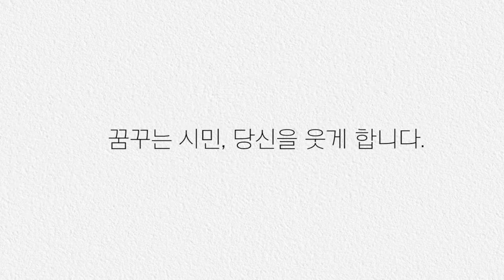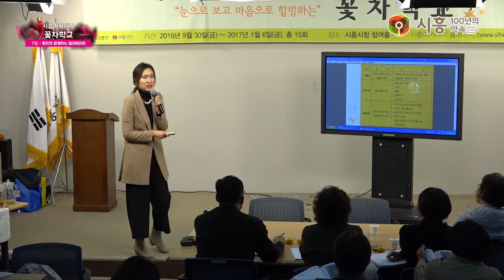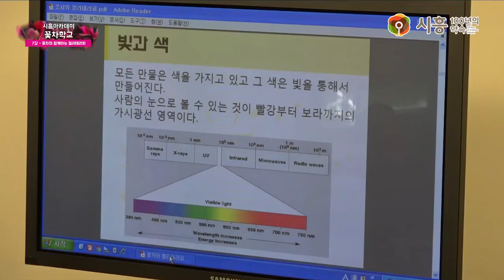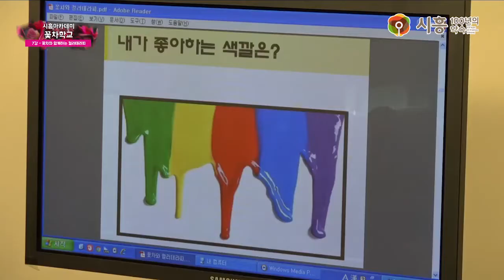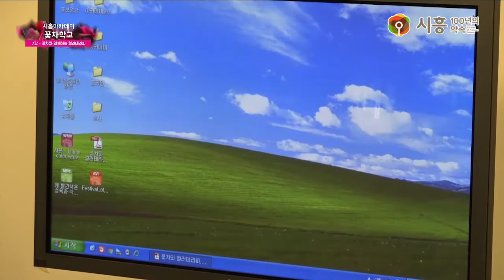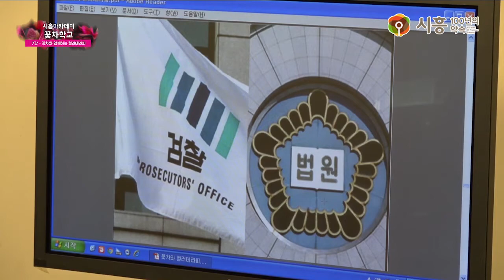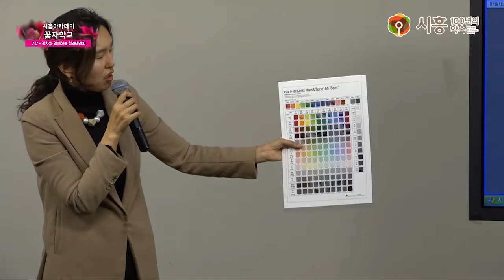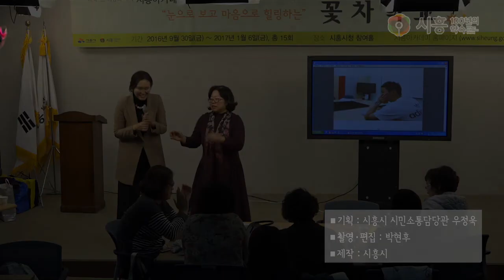[시흥아카데미] 꽃차학교 7강 「꽃차와 함께하는 컬러테라피」 - 임지연(엔플라워티 원장)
강의명 : 꽃차학교 7강

내 용 : 꽃차와 함께하는 컬러테라피

강 사 :  임지연 / 엔플라워티 원장

촬영일시 : 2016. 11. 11 (금)

■ 기획처장 : 우정욱 / 시흥시 시민소통담당관

■ 학교장 : 이미세 / 산약초한방꽃차 명인

■ 촬영 : 박현후

■ 편집 : 박현후

■ 제작 : 시흥시